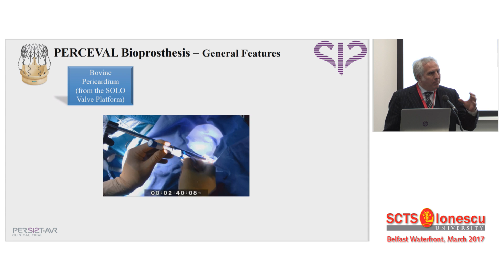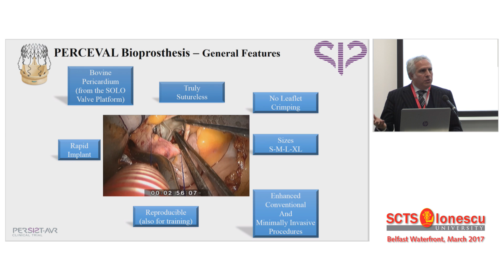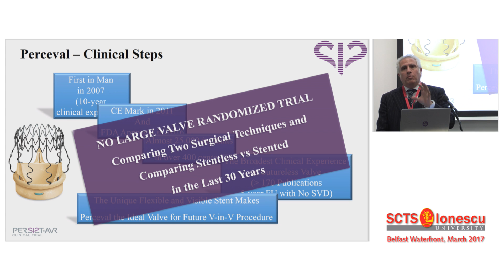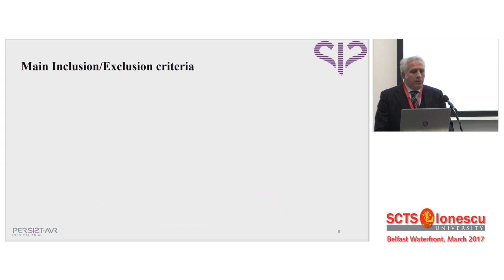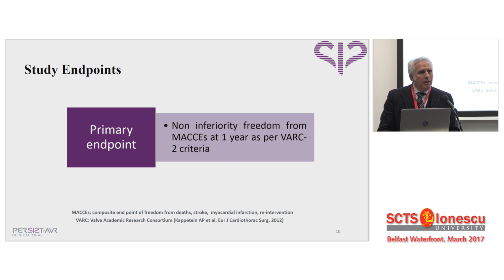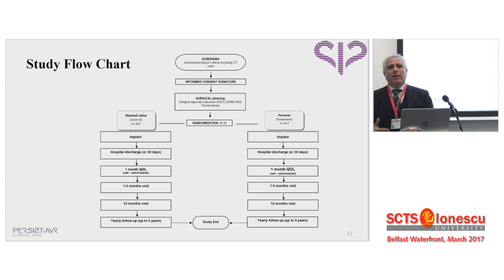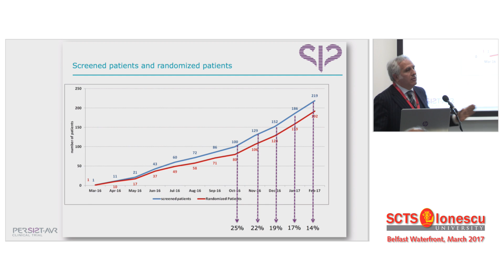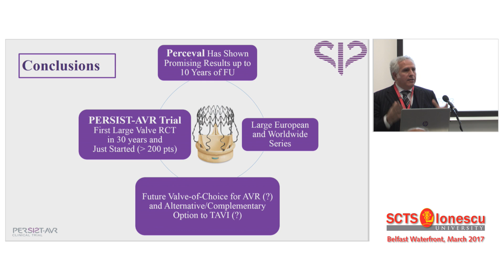PERSIST-AVR clinical trial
R Lorusso,  Maastricht, The Netherlands